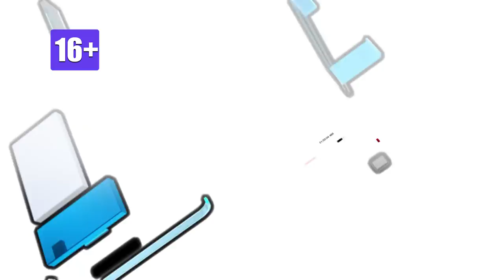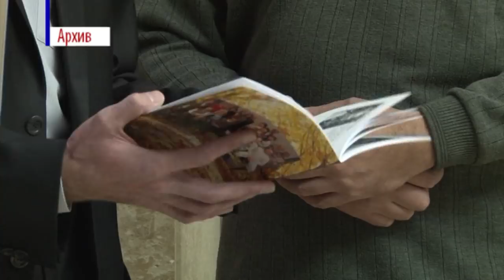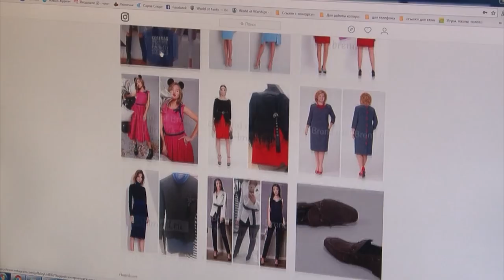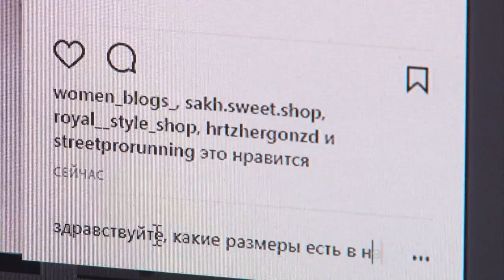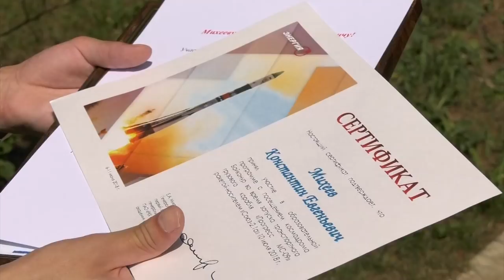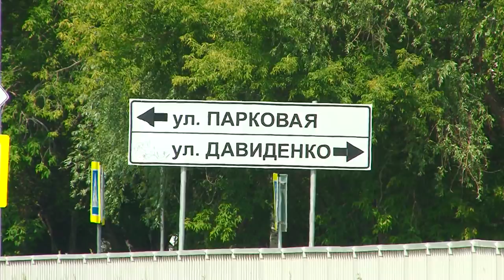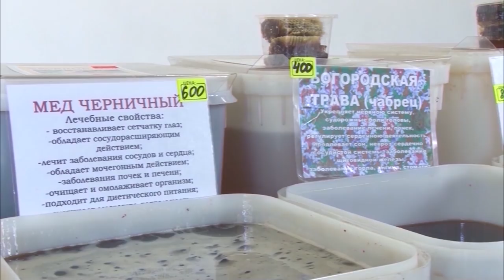Новости Сарова 17 07 2018